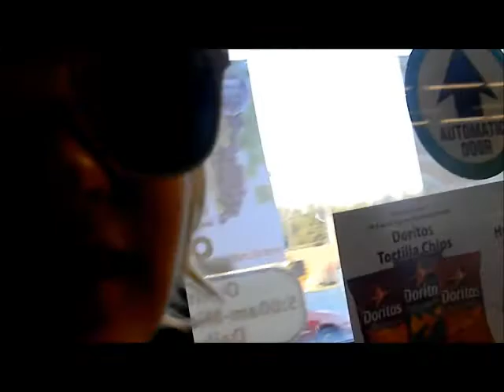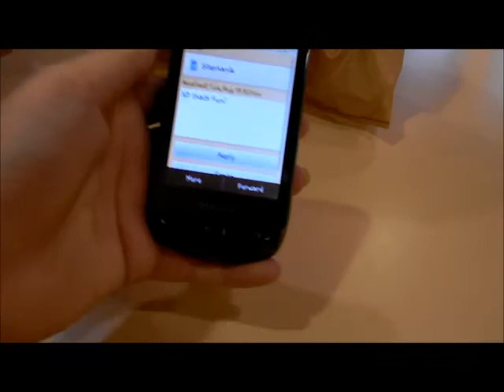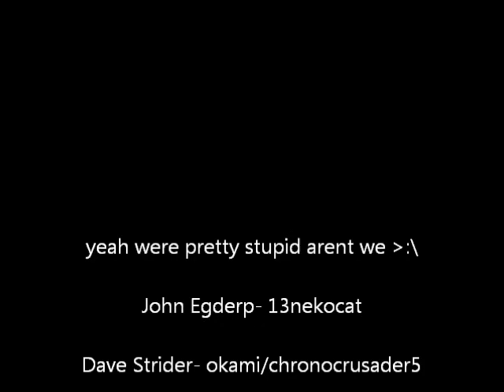Dave and Johns derpy adventure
just right off the bat! i want to say im sorry for the lack of binding in this video. =-= i couldn't find either mine or my sisters binding anywhere so we just generallly tried to avoid taping the chest area...

and also we made a huge joke about Johns cotton candy colored "no homo" glasses the whole day XD

that is all enjoy